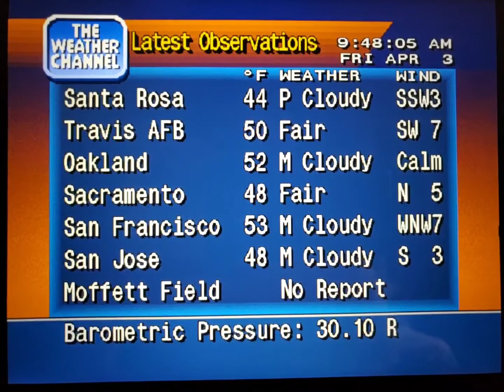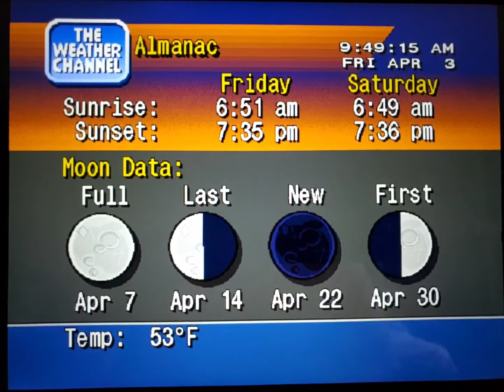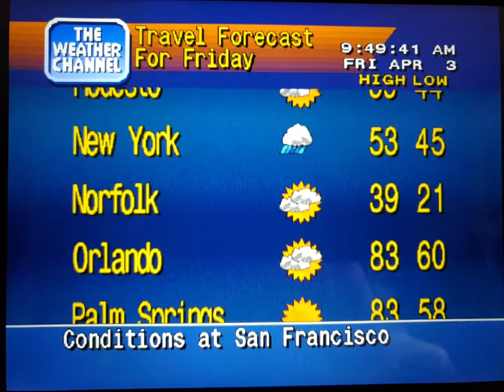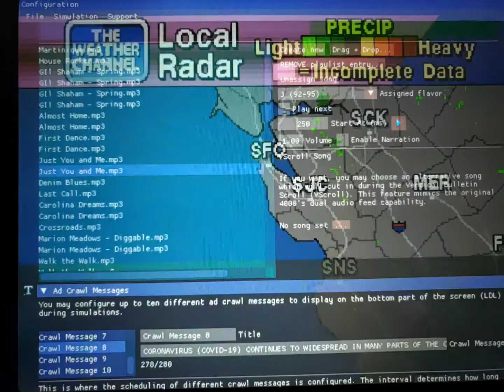WeatherStar 4000 Simulator Apr. 3, 2020(13)